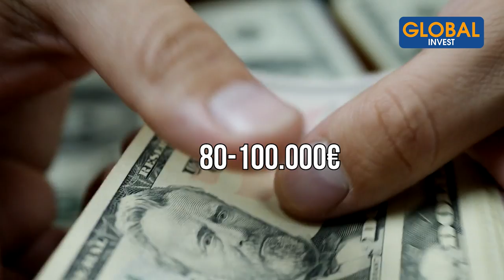Devenir MILLIONNAIRE Depuis La DIASPORA en 2023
Dans cette nouvelle vidéo, je vais te dire comment devenir millionnaire depuis la diaspora en 2023 ? Oui, il est possible pour toi de devenir millionnaire si tu es issues de la diaspora, sans être forcément présent en Afrique.  J’ai eu à le faire plusieurs fois dans mon parcours en tant qu’entrepreneur.

CHAPITRES
00:00- Intro
01:30- Comment devenir millionnaire en étant issu de la diaspora
02:18- La règle des 33
04:30- Aller voir les banques
05:29- Le plan d'action pour investir dans l'immobilier
06:02- Créer une société civile immobilière
06:50- T'associer avec des partenaires
07:50- Comment doubler son patrimoine immobilier
08:40- Récapitulatif du plan d'action pour devenir millionnaire
10:10- Mouvement anti-récession

Avertissement